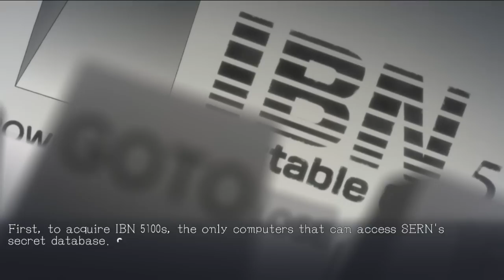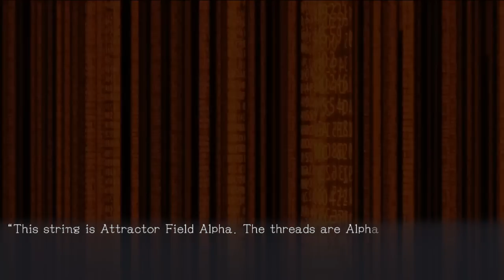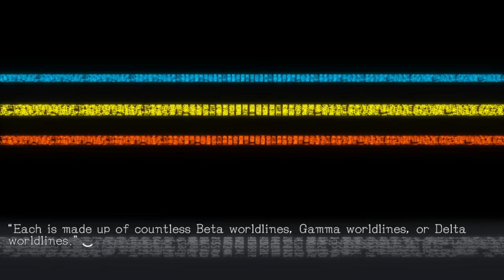THE TRUTH ABOUT 2036, SERN, AND TIME TRAVEL | Let's Play Steins;Gate Elite (blind) part 39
So last time we were promised the truth of, well, everything. And...that's what we get. Amane Suzuha spills the beans to everyone about 2036, SERN, and even the Future Gadget Lab's future lives (or rather, ALMOST everyone's XD). We learn about how attractor fields really work, the points where worldline bundles converge, and what we can actually do to save Mayuri. Every conspiracy theory is true. And if Daru isn't her missing father, BSG will be surprised. This is another "digest the information and think on our feet" episode, so be forewarned. Let's Play Steins;Gate Elite!

In the episode, Daymon mentions some stuff about the Soviet Union, but it wasn't well-articulated. To be clear, he's saying: "the Soviet Union would fall on its own unless Yeltsin and Gorbachev disappeared from history, so if that's a point of great divergence, something must have happened to them in the other major worldlines." History talk! Awesome!

Come tell us to stop accusing Daru of being Suzuha's father on Discord! Or, y'know, don't.

Key Features
*Fully Animated Adventure – Indulge in all the beautiful animation from the STEINS;GATE anime, plus newly created sequences for certain endings.
*Branching Storylines – Every choice you make has its own consequence, shifting the world line closer or farther from reaching 1% divergence, and providing a multitude of endings.